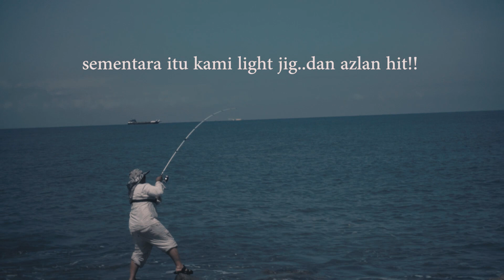surfcast bersama azlan sta dan jun cena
banyak kali dah turun surfcast belum ada rezeki..nda apa2 sabar..

kali ani bersama azlan dan jun cena